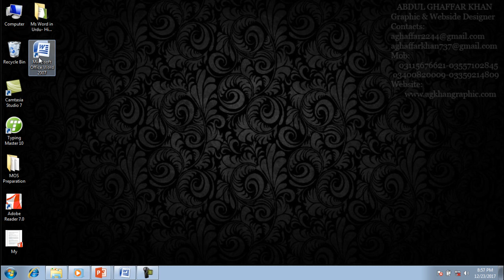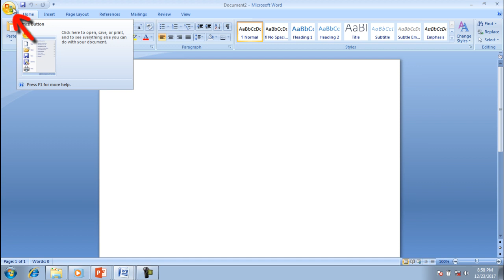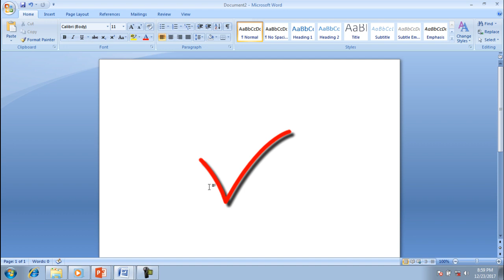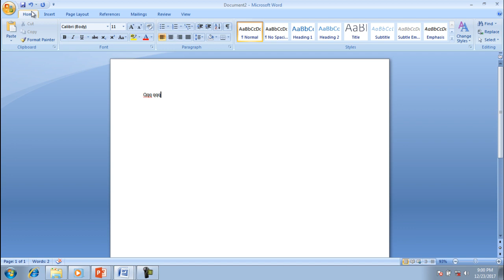Lec # 3 | What is Ms Word and it’s Interface |Urdu, Hindi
What is Ms Word and it’s Interface
In these video tutorial you can learn about Microsoft word Complete.You will learn about Microsoft word completely from Basic To Advance and in this lecture i will discuss What is Ms Word and it’s Interface